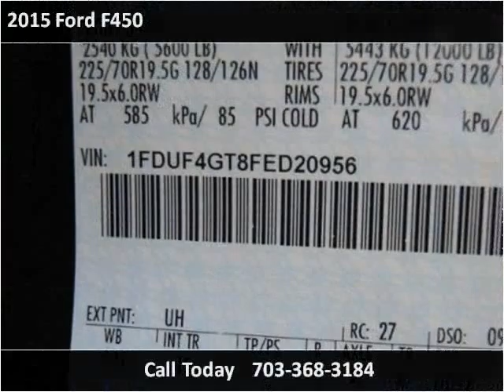2015 Ford F450 New Cars Manassas VA